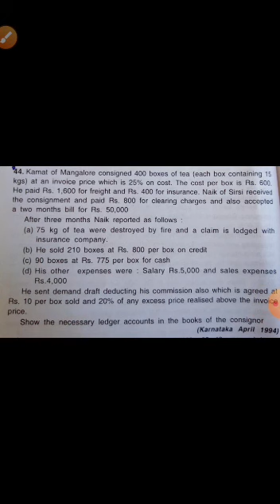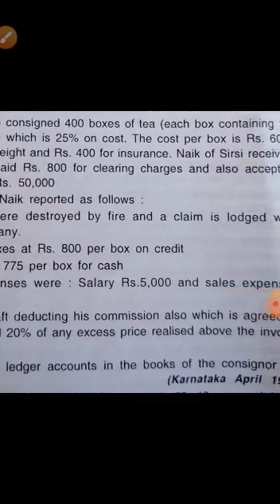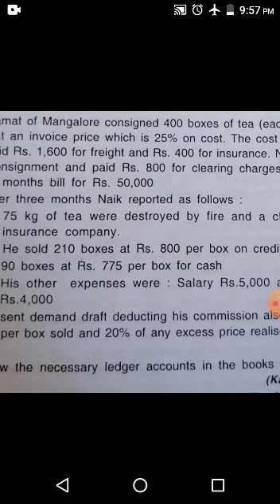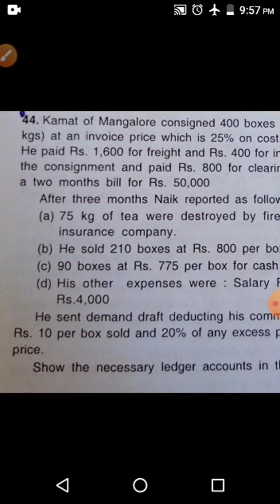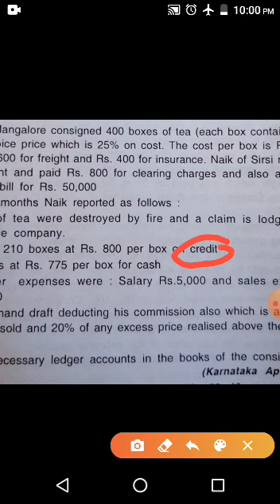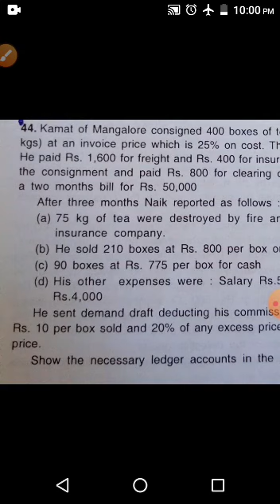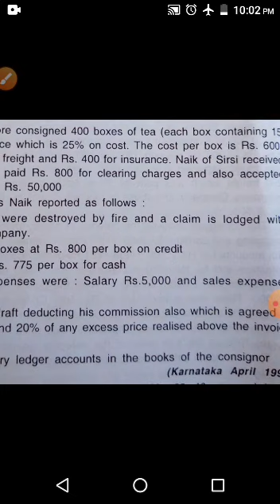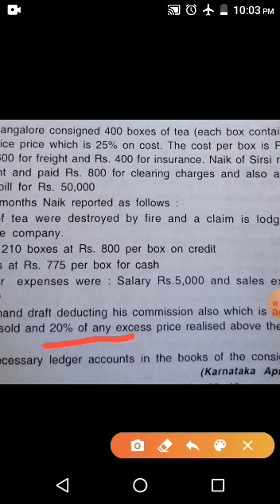Invoice price method (Abnormal Loss)